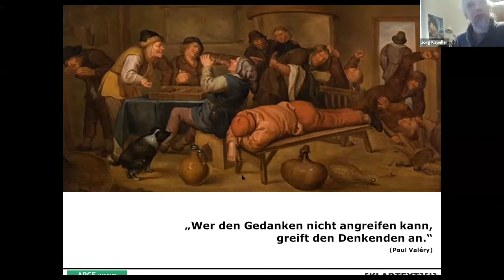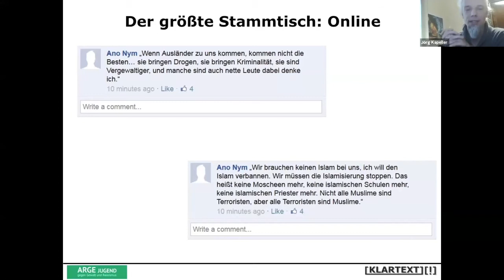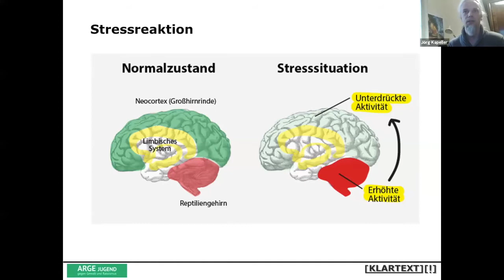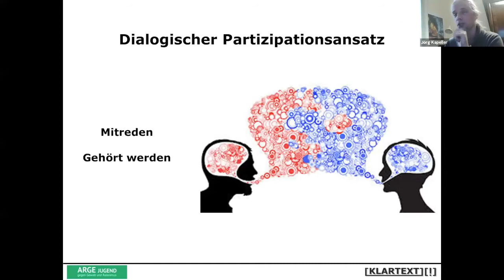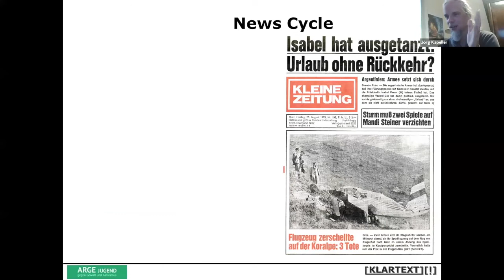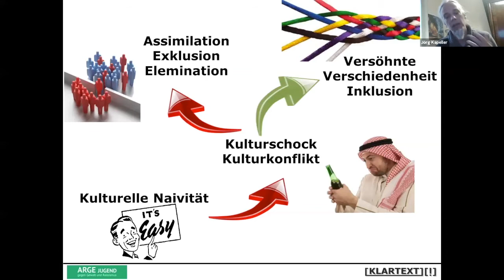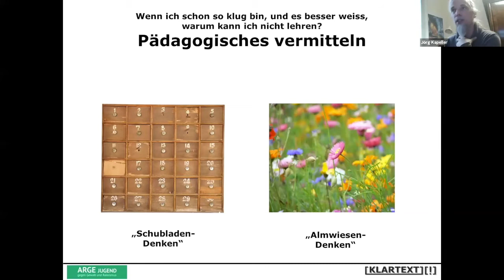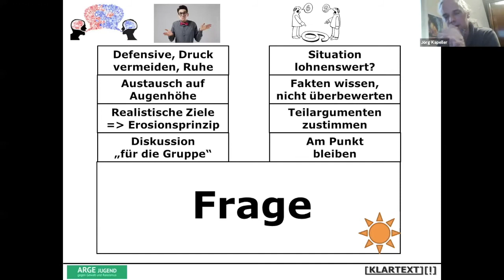LOGO Junterricht: Argumentation gegen Stammtischparolen - Schlagfertig gegen Hass und Hetze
„Hätt´ ich doch etwas gesagt!“- dieser Stoßseufzer beschreibt den schalen Nachgeschmack und das nachträgliche Unwohlsein, die oftmals von der Auseinandersetzung mit rassistischen, sexistischen und anderen hassgeprägten Parolen bleiben.  In diesem Online-Kurzvortrag mit Fragenbeantwortung und Diskussion vermittelt Jörg Kapeller, Referent der ARGE Jugend gegen Gewalt und Rassismus, grundlegendes Wissen über Struktur und Wirkungsweise von diskriminierenden Sprüchen und vermittelt einfache und alltagspraktische Handlungsformen und Strategien zur klaren Positionierung für Menschenrechte, Gewaltfreiheit und Respekt.